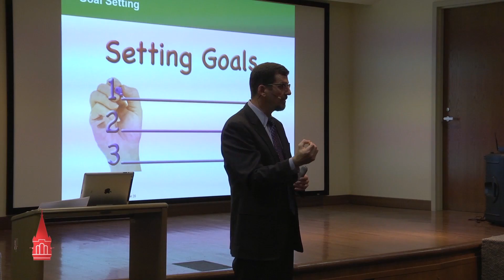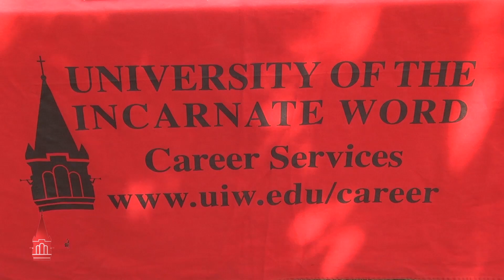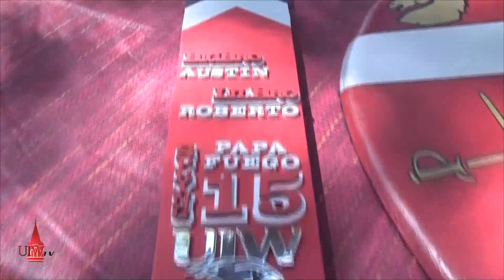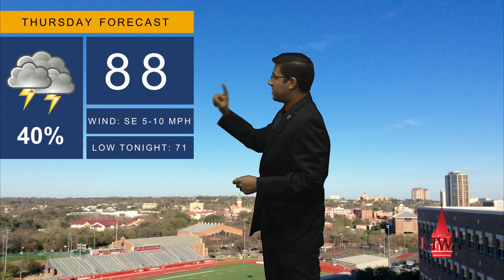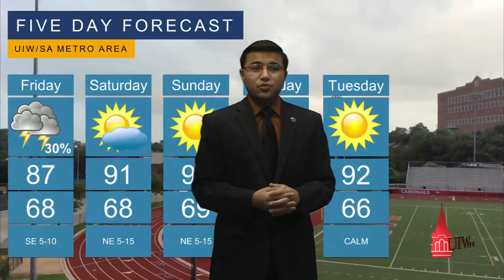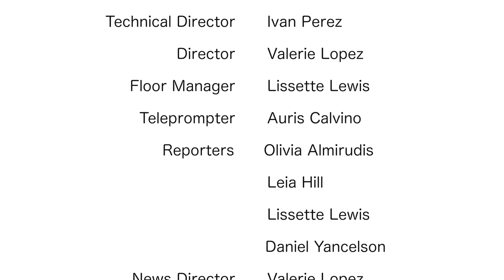UIWtv News Broadcast- Oct. 8, 2015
UIWtv continues its broadcast for the students, by the student. With our continued growth, we look broaden our programming by providing you our first ever Spanish-speaking segment UIWtv en Español.